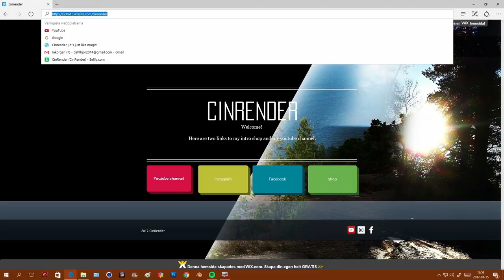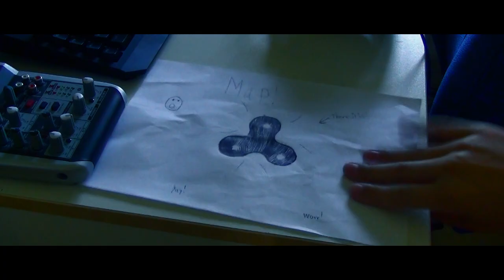Showreel 2017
2017 was an amazing year for me. Last year, I had about 170 subscribers and 50 000 views. Thank you so much!
￭￭Song￭￭
￭￭Render time￭￭
  └AE/pinnacle studio: 3 minutes and 41 seconds.
  └C4D/Blender: Not used.
Do you want a song that you can use in your videos? You can find nocopyrighted songs here:
//CinRender